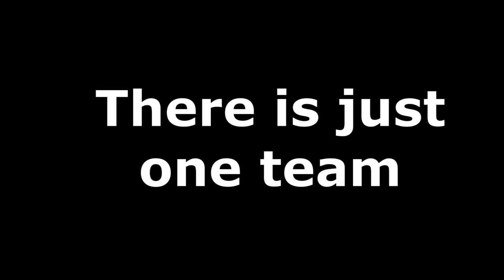International Night Trailer 2020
Come join Chemeketa Community College International Programs for their International Night 2020!

Location: Chemeketa Salem campus
Building 6 auditorium
Doors open at 6:00, show starts at 6:30.
Free admission!

This year's theme is Heroes of the World, so I felt it appropriate to make a blockbuster trailer. Once I found the music, the story just fell into place.